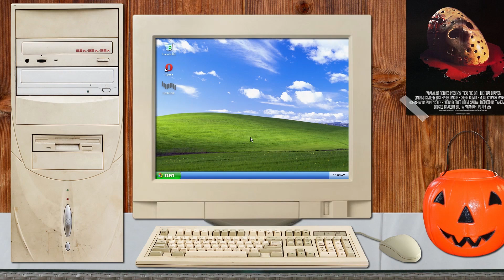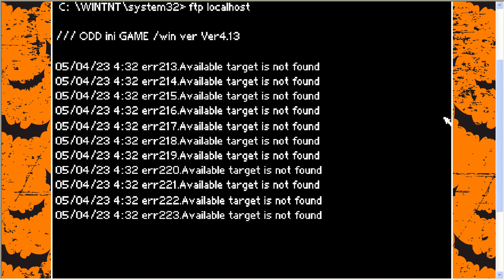Trick-or-Treat Adventure Quest! | SPOOPY Flashback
Tomorrow is Halloween which it means it's time to help little Johnny assemble his costume for his comic book hero Command Claw, from household supplies.

From there Johnny can embark on his epic mission to bring home the most candy, but not without dealing with a giant mutant spider, the evil C.H.U.D., and... Satan himself?!

We playthrough the entirety of the Newgrounds classic, Trick-or-Treat Adventure Quest!, on the final SPOOPY Flashback of SPOOPY GAME MONTH 2024!

Thank you to Cory Croft for the awesome intro music!

End Card Music:

Song - Red Mist Cue
Artist - Ego Plum